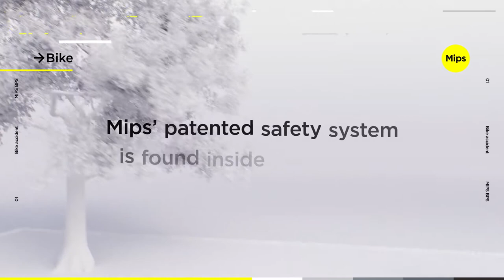How Mips works in a bike helmet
To view, access or download 'How Mips works in a bike helmet' in any other language, please and enjoy our media library to its full extent